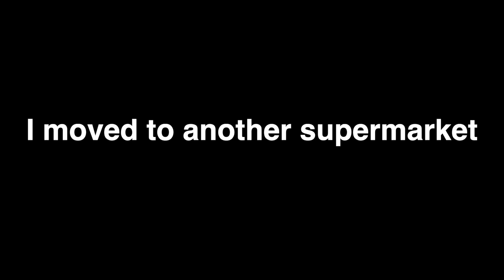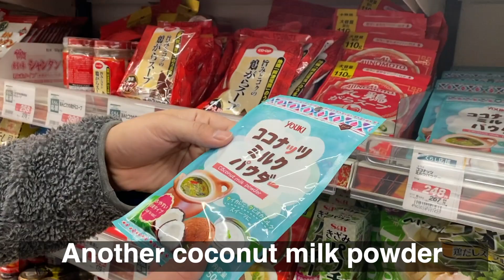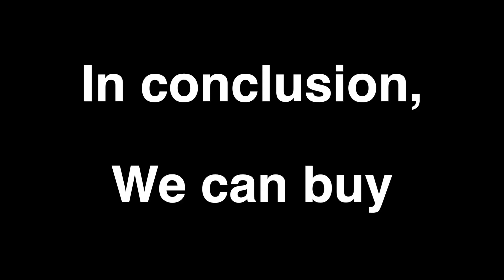WHAT FILIPINO FOOD CAN WE BUY IN JAPAN? @Local Japanese supermarket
The video tells you what kind of Filipino food I can buy at local Japanese supermarket.

~Kuya Yoji~
I am originally from Japan, have lived in the states and China. I moved to Philippines in 2019. I like traveling and eating local food. In this film, I'll show you my travel experience in abroad and the life how I enjoy and how  I spend my days in Philippines, like experiencing local food, meeting new people and exploring its culture from foreign/Japanese prospective. I also would like to share and update local Japanese tradition, food and trend for subscribers who are interested in seeing those and going to Japan. Yoroshiku!